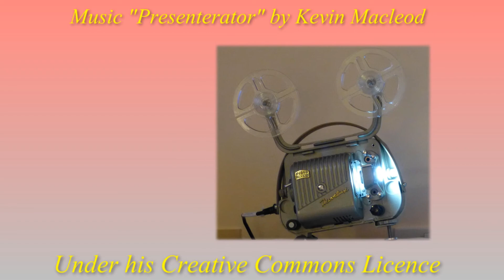Aladdin's Kampro Lamp - Zeiss Ikon Movielux 8mm Projector Lamp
This is a retro era design similar to a ladies hand bag. Again with 16 colour programmable LED.